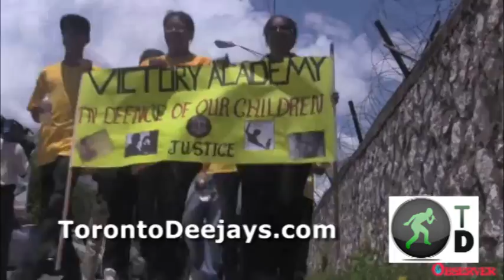March for Jamaica's Children (Recap) TD